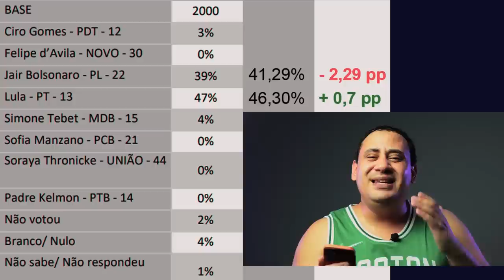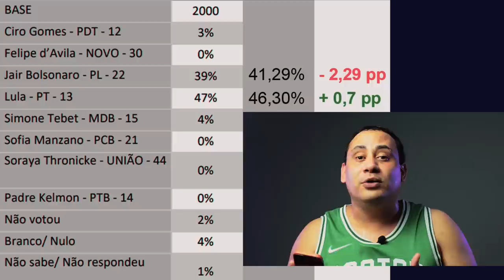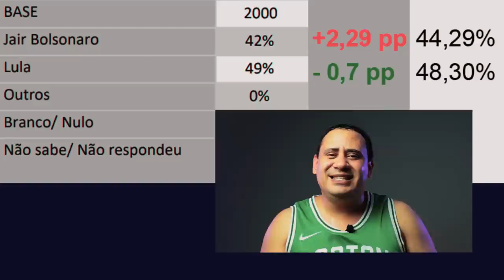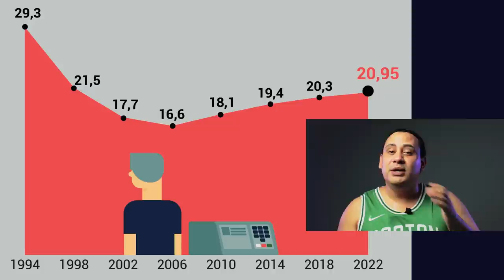Eleição 2022 - Quem vai ganhar as eleições? Lula ou Bolsonaro? Pesquisas x Minhas previsões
Eleições 2022: Quem vai ganhar a eleição? Lula ou Bolsonaro? Quem ganha a eleição no segundo turno? Veja como as pesquisas eleitorais estão errando de novo no segundo turno, minhas previsões para a eleição presidencial e saiba quem vai ganhar as eleições para presidente. Pesquisa eleitoral 2022, previsão da eleição, palpites das eleições, segundo turno das eleições e muito mais.